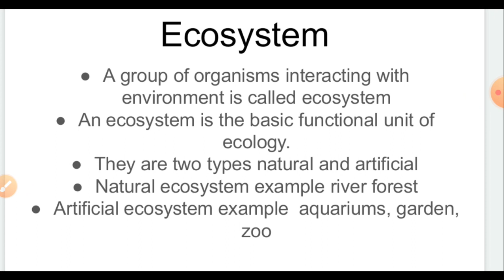Ecosystem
Biology for class 10 discuss ecosystem